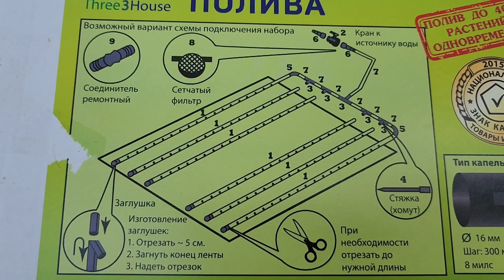Монтирую капельный полив для огурцов без вложений женскими руками. Без подъёма бочки и насоса.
Капельный полив в теплицу и открытый грунт, можно сделать из шланга и капельной ленты для открытого грунта, присоединив методов взаимозаполняющихся сосудов к бочке без насоса.

Объем бочки 120 литров и 5 лент кабельного полива